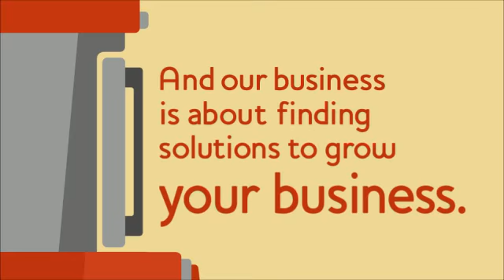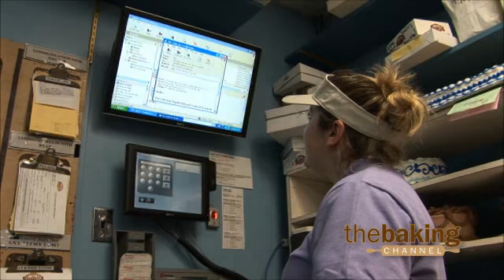The Cake Man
Cake Café & Bakery owner Steve Himelfarb talks about the origins of how he became the "Cake Man" of the French Quarter.